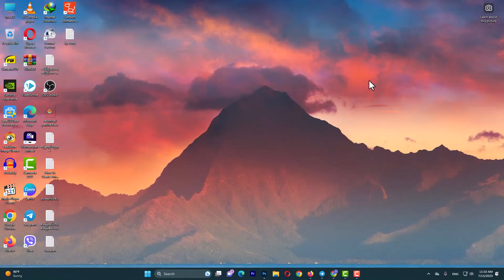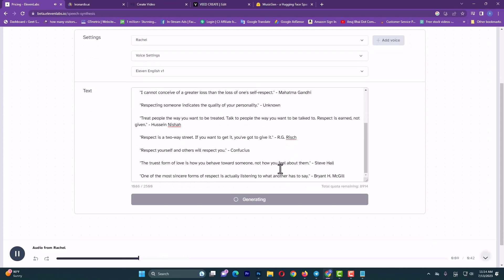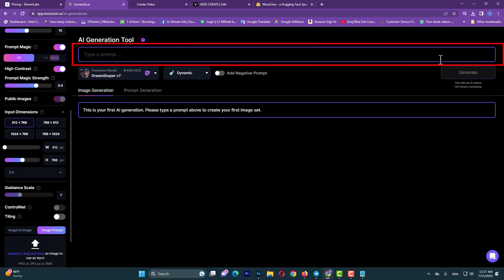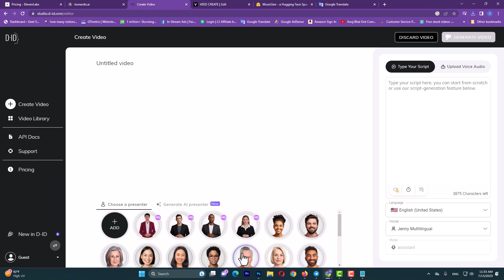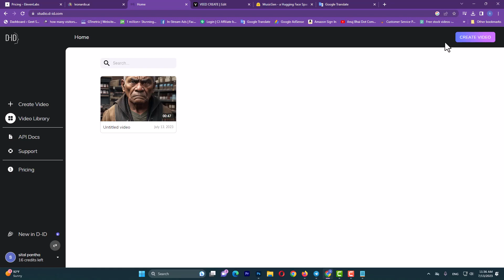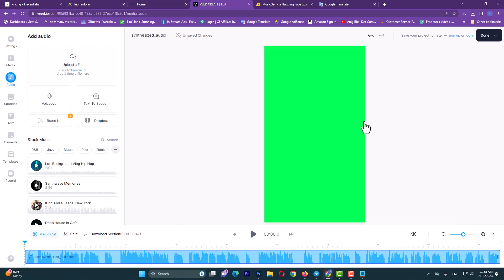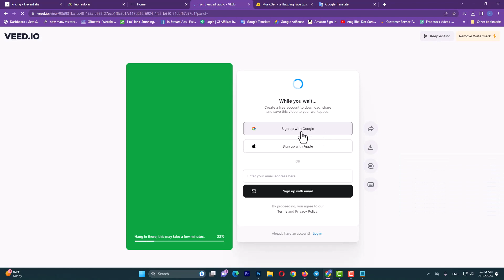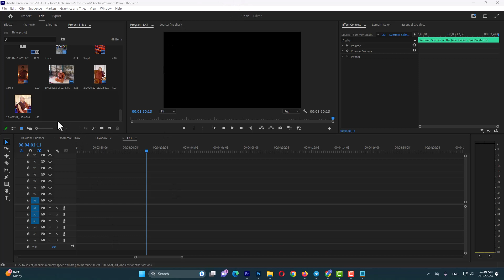How to make Ai Reel Video | Ai Reel Video လုပ်နည်း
Tech Pantha မှာ Website လုပ်နည်းများ, Facebook, YouTube, Computer,  IT, WordPress, SEO, Mobile, ငွေရှာနည်း
 Internet နည်းပညာပိုင်းဆိုင်ရာအကြောင်းစုံ ဗဟုသုတအကြောင်းစုံကို တင်ဆက်ပေးပါသည်။